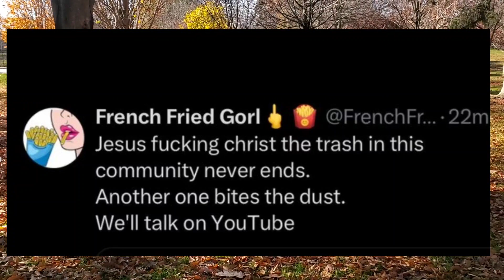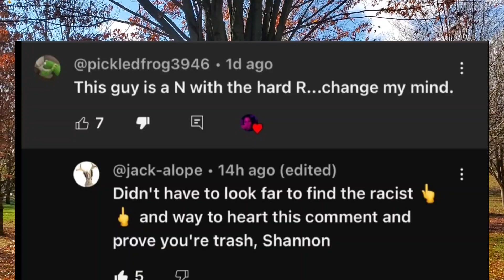Ffg vs Tweetea as well 🤔🤔🤔🤔